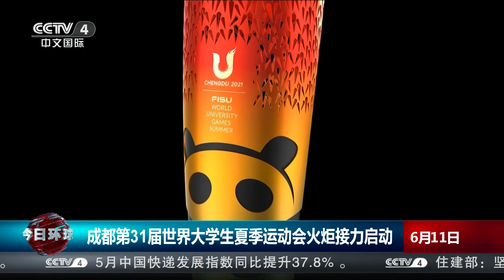成都第31届世界大学生夏季运动会火炬接力启动 |《今日环球》CCTV中文国际